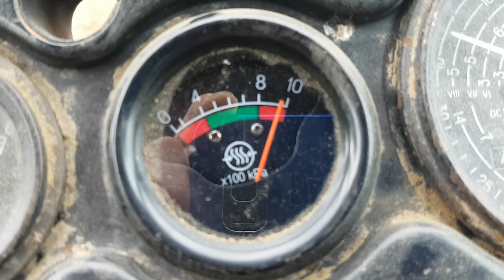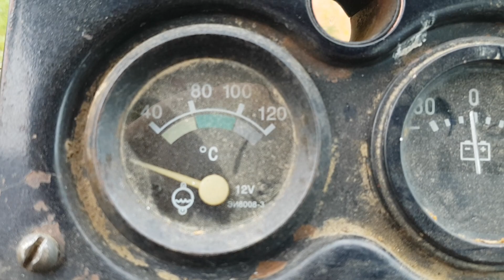Itt a pihos, hol a pihos? MTZ 80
reggeli bohóckodás.